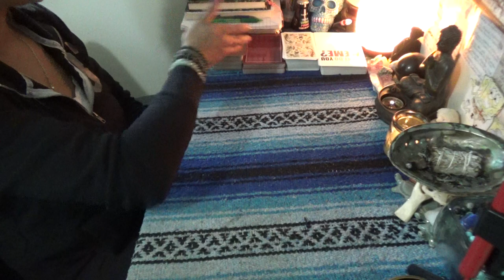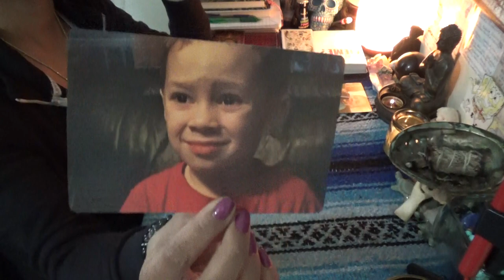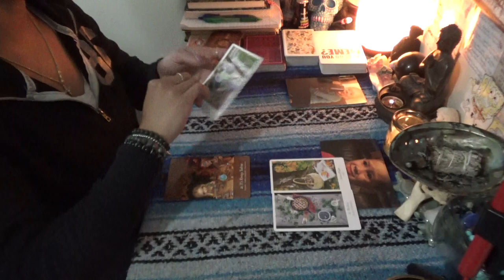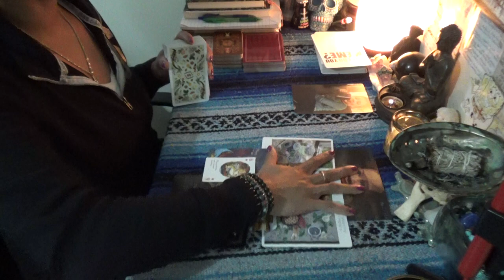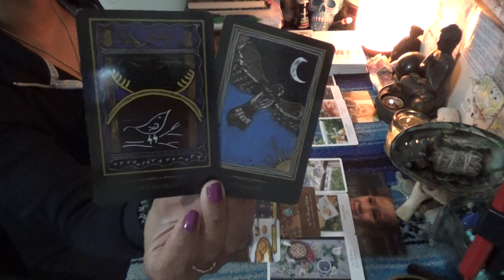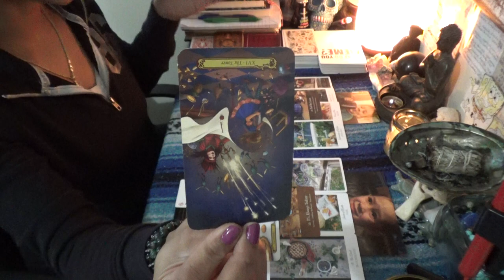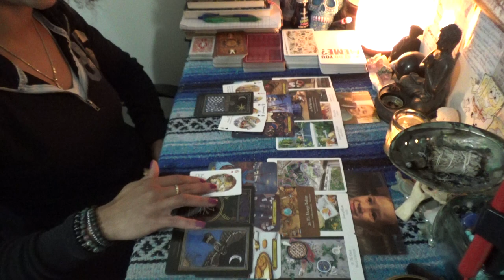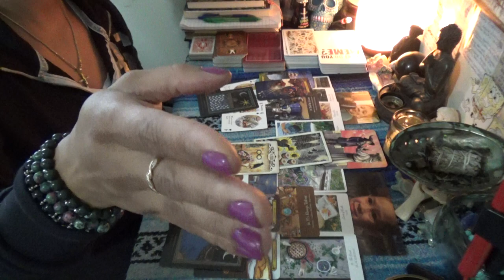♑️ CAPRICORN NOVEMBER 2020 ♑️ THE OMEN...THE DEVIL!!!//TOXIC AF//YOUR FRIENDS SEE THOUGH THIS PERSON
SCORPION REDDZ TAROT PERSONAL READING PRICING LIST:
-5 Card 1 Oracle Quickie Read $25 15mins
-General Energy Reading $50 for 45min:
 -2 Question read is $75 1hr+